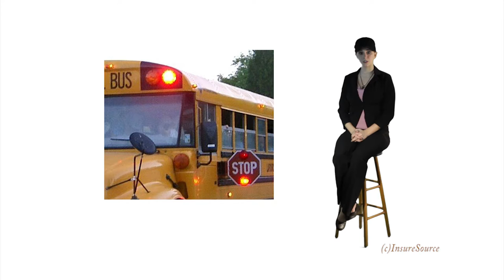Passing Stopped School Bus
When a school bus turns on it's yellow flashers, it does not mean that's when you speed up to zoom around so you don't get stuck behind it. It means, slow down and stop. The bus will soon be putting on the red flashers. Bus drivers have started video taping drivers who pass on the left and the right when they are stopped with the stop sign extended and red flashers on. Most cities now cooperate with law enforcement and turn over evidence of the driver, car and plate that were photographed or videotaped. The law that we must stop behind a school bus is in place to protect the children. Although passing a stopped school bus with flashing lights can lead to serious or deadly injury, it is still considered a minor violation by insurance companies.

Talent: Felicia Delgatto
Produced, Written and Edited by Doug Hartley (Licensed Agent)
Co-produced and Edited by Sean Delgatto